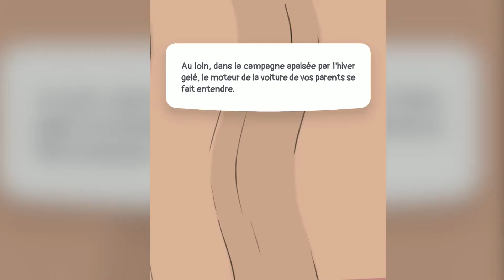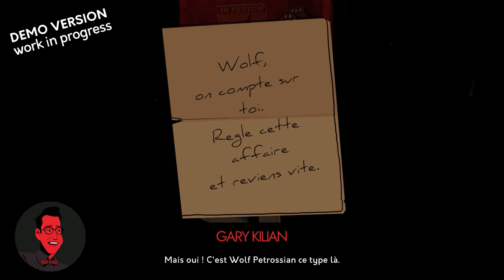ARTE présente son line-up 2022 | Trailer AGFD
Découvrez le line-up d'ARTE France qui présente ses jeux à venir avec Inua - A Story in Ice and Time, To Hell With the Ugly , Fête de famille et How to say goodbye. (↓)